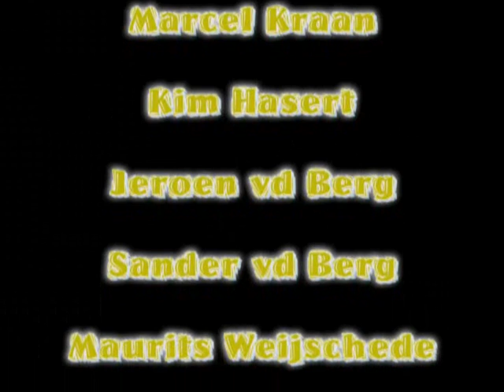Indoor SnowBoard BigAir session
An indoor session in 2005 with marcel kraan (bigairbag), tijs goossens(forum int), jeroen vd Berg (ski dubai), reinier (nitro), Arjan Setzekorn (world of warcraft) kim, marcel kokernoot and many more...